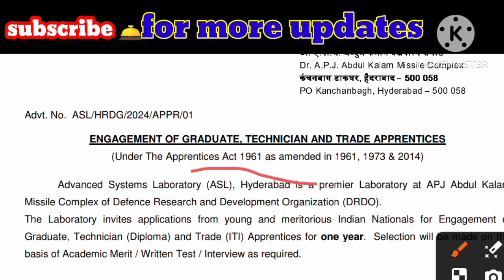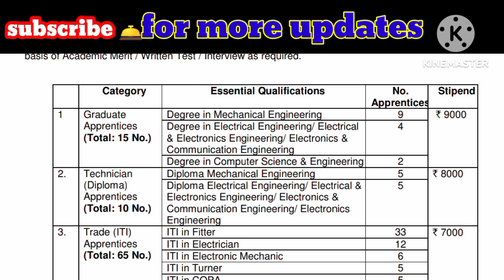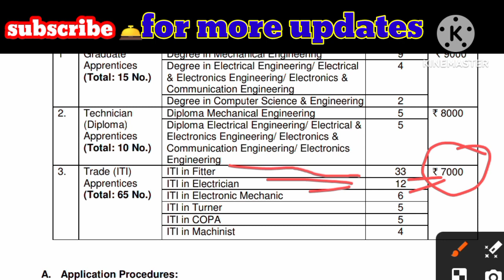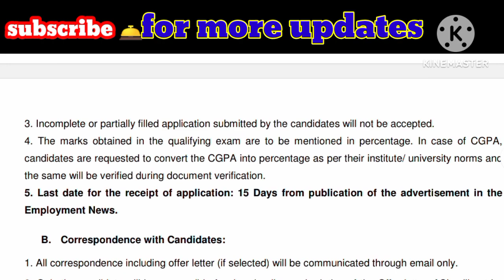DRDO Apprentice Official Notic। DRDO apprentice official notification। DRDO apprentice eligibility।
Jai hind doston 🙏🏻 aapka Apne Parivar "knowledge Tak" per Swagat hai

is video ke Madhyam se DRDO Apprentice ka jo official notification Hai vah out hua hai uske bare mein bataya Gaya Hai ismein total post Sath Hain aur iska jo hai Apprentice ka engineering aur ITI ka donon logon ka form Manga Hai ismein Jo form bharane Ka Tarika Hai vah offline form bhej sakte hain aapko ismein adress vagaira pura mention Kiya Gaya Hai To Jo bhai log Hamare channel per naye Hain channel ko Jarur subscribe kar len Taki job se sambandhit Jo notification aap tak turant pahunch sake is channel ke Madhyam se aapko job se sambandhit notification ko provide karvai Jaati Hain To fir Milte Hain nai video ke sath mein tab tak ke liye Jay Hind Jay Bharat.